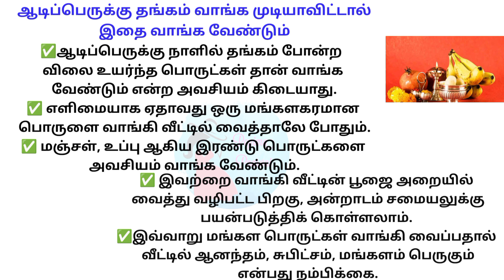ஆடிப்பெருக்கு தங்கம் வாங்க முடியாவிட்டால் என்ன செய்ய வேண்டும்// இதை வாங்க அதிர்ஷ்டம் கிடைக்கும்